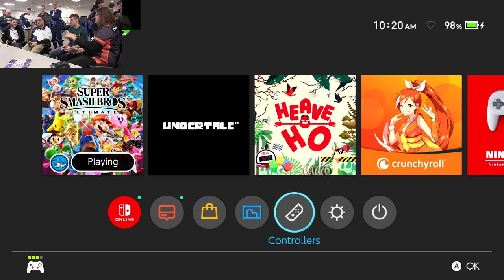Smash Ultimate 2v2 - Division 2 - 3rd Place - McCook vs Concordia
Division 2 Smash Ultimate 2v2
Spring State 2023
Concordia University

McCook over Concordia (3-2)

Division 2 Smash Ultimate 2v2 Results
1st - Omaha Skutt Catholic
2nd - Seward
3rd - McCook
4th - Omaha Concordia
5th - Waverly
6th - Platteview 2
7th - Nebraska City
8th - Platteview 1